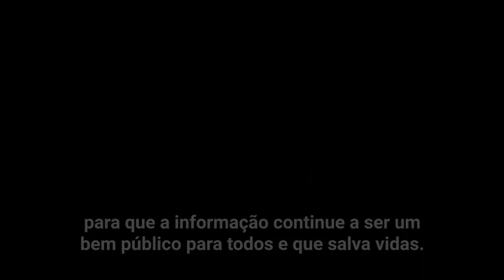Dia Mundial da Liberdade de Imprensa: o jornalismo como bem comum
Os desafios mundiais que enfrentamos durante a pandemia da COVID-19 ressaltam o papel crítico da informação confiável, verificada e universalmente acessível para salvar vidas e construir sociedades fortes e resilientes.

Durante a pandemia e em outras crises incluindo a emergência climática, jornalistas e profissionais da imprensa ajudam-nos a navegar por um cenário de informações em constante mudança, ao mesmo tempo em que enfrentamos imprecisões e inverdades perigosas.

Em muitos países, os jornalistas correm grandes riscos pessoais, incluindo novas restrições, censura, abuso, assédio, detenção e até morte, simplesmente por fazerem o seu trabalho. A situação continua a piorar, alertou o secretário-geral das Nações Unidas, António Guterres, em sua mensagem no Dia Mundial da Liberdade de Imprensa (3 de maio).

“Vamos refletir sobre a sua mensagem e renovar os nossos esforços para proteger a liberdade de imprensa, para que a informação continue a ser um bem público para todos que salva vidas.”